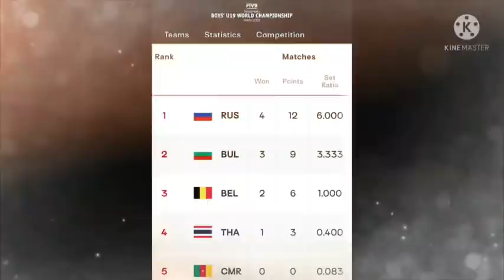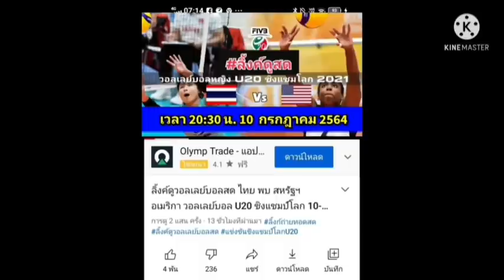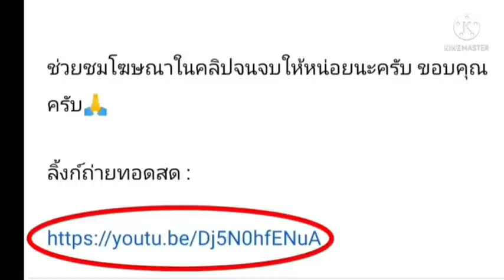ลิ้งค์ถ่ายทอดสด ไทย พบ อาเจนติน่า 30 ส.ค. 64 (17:00น.)